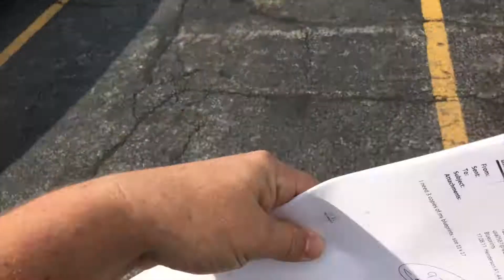Chronologically Joel: August 23, 2017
Lina explains her school schedule, the one time silent present for my Dad's birthday, explaining some tales from jail, writing my dad a note, Sawyer finds a bug, Tony mowing the lawn in the dark and his thoughts on Jon Jones, he explains how to make pickles, and a frog sits on our door window.